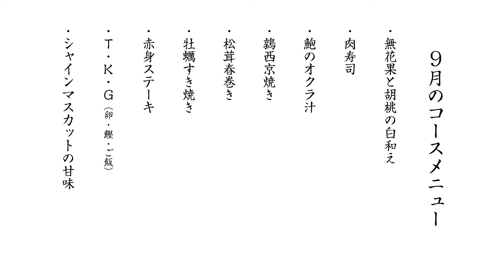恵比寿 会員制 肉割烹 かつまた | Course menu September 2021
【9月のコースメニュー紹介映像】
朝夕の風に秋の涼しさを感じるこのごろ。
肉割烹かつまたでは、
秋の訪れを感じさせる食材を
贅沢に活かしたメニューの数々で
みなさまのご来店をお待ちしております。
日本の四季の移り変わりを
その目で、舌で、ご堪能ください。

〜プレミアムコースお品書き〜
・無花果と胡桃の白和え
・肉寿司
・鮑のオクラ汁
・鶉西京焼き
・松茸春巻き
・牡蠣すき焼き
・赤身ステーキ
・T・K・G（卵・鰹・ご飯）
・シャインマスカットの甘味
※「松茸春巻き」、「牡蠣すき焼き」はプレミアムコースのみのご提供になります。